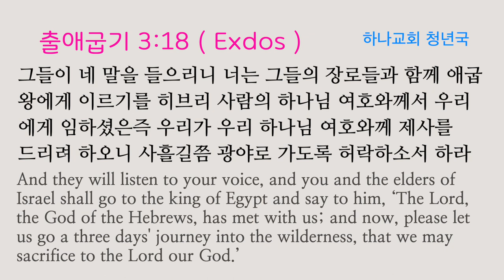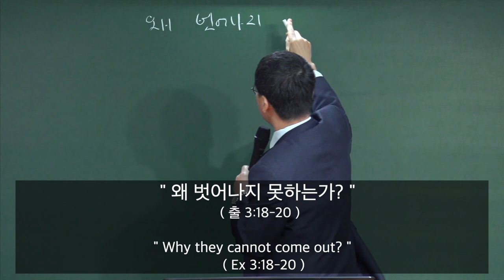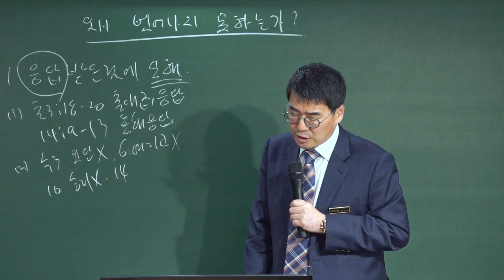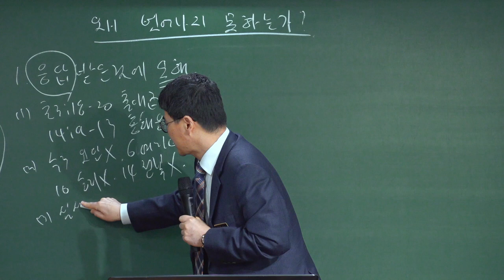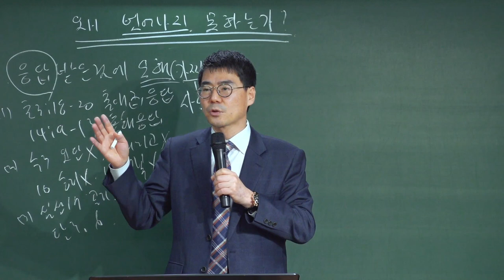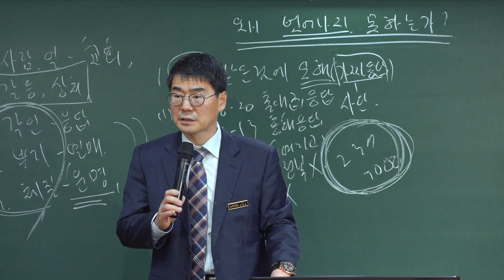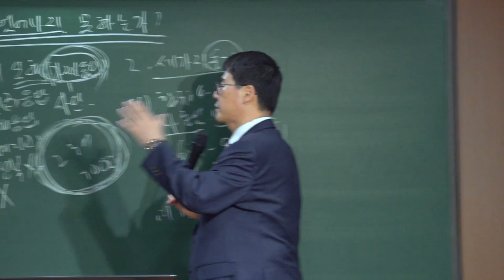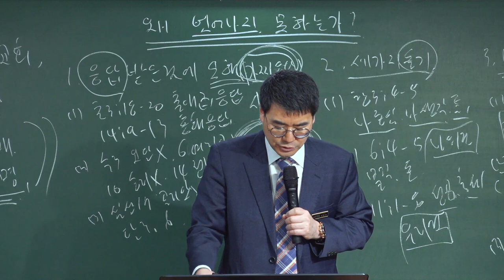20211219 청년국 예배 " 왜 벗어나지 못하는가? " ( 출애굽기 3장 18-20절 ) - 박관희 목사님 - ( 대구하나교회 )